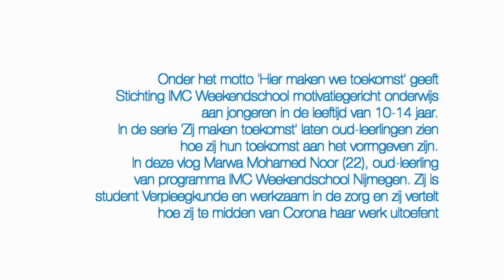Zij Maken Toekomst: Marwa Mohamed Noor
Onder het motto 'Hier maken we toekomst' geeft Stichting IMC Weekendschool motivatiegericht onderwijs aan jongeren in de leeftijd van 10-14 jaar. In de serie 'Zij maken toekomst' laten oud-leerlingen zien hoe zij hun toekomst aan het vormgeven zijn.

In deze eerste vlog is Marwa Mohamed Noor (22), oud-leerling van programma IMC Weekendschool Nijmegen, te zien. Zij is student Verpleegkunde en werkzaam in de zorg en zij vertelt hoe zij te midden van Corona haar werkt uitoefent.